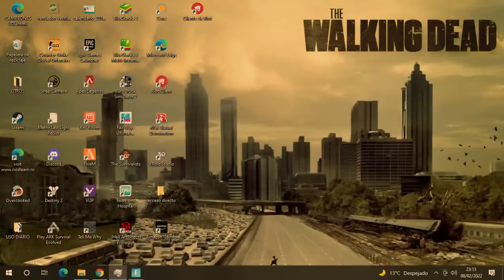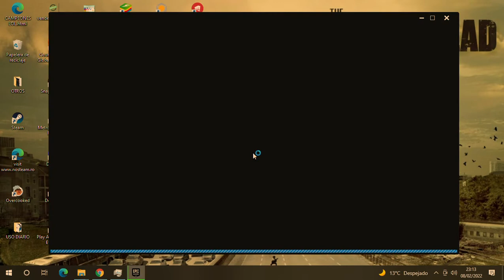74 FORTNITE TEMPORADA 3 CAPITULO 2 PARTIDA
Fortnite es un videojuego del año 2017 desarrollado por la empresa Epic Games, lanzado como diferentes paquetes de software que presentan diferentes modos de juego, pero que comparten el mismo motor de juego y mecánicas.